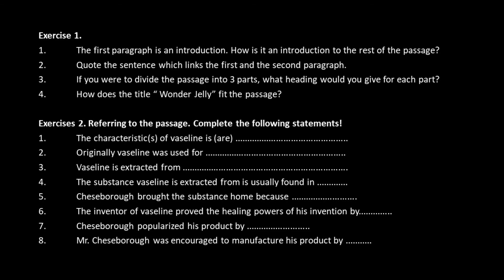Unit 5. Practice 1 (Vaseline)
Unit 5 Practice 1.  Please listen the following story.
You can activate the subtitle of this video.
The story is about, Vaseline.
(Sutarsyah, C. 2011. Understanding English Texts. Lampung University Press)